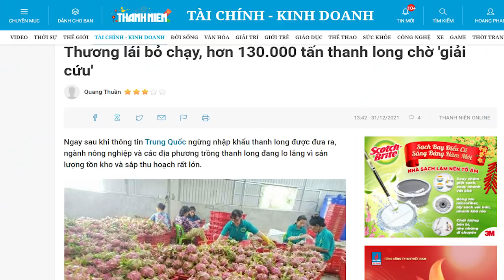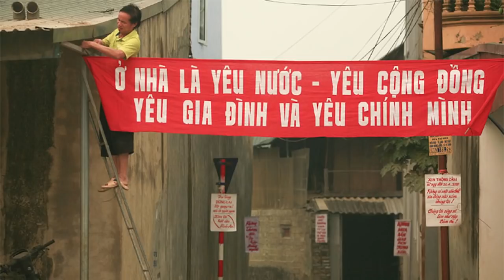Vì sao Bộ trưởng Y tế lại thay chính phủ phát biểu mừng 72 năm quan hệ ngoại giao Việt-Trung?